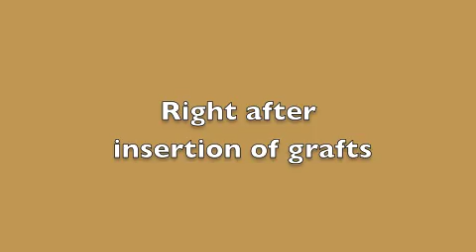Recipient (transplanted area) Stages of Healing.m4v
Dr. Arambulo emphasizes to our patients the proper post operative care of transplanted grafts, important for optimum growth of the transplanted grafts. Here are some of  of our patients recipient areas   healing stages of the transplanted grafts